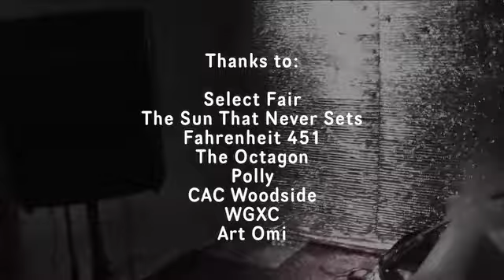Jason Martin, Power Animal System, Live 2015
Compilation of live seances and things. Includes rocking.